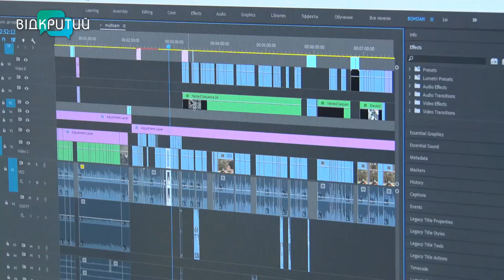«Близько до серця» з 24 серпня на Відкритому – новий проєкт про психологічну підтримку під час війни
Війна триває. На фронті вона фізична, поза ним – психологічна. Як ми переживаємо цю війну? Що лежить в основі наших страхів? Як зняти життя з паузи? Відповіді – у новому проєкті «Близько до серця»  На Відкритому – реальні герої з відвертими історіями. Дають практичні поради та допомагають знайти опору психологи. Коли прем’єра та як стати учасником проєкту – у наступному сюжеті. _______________________________________________